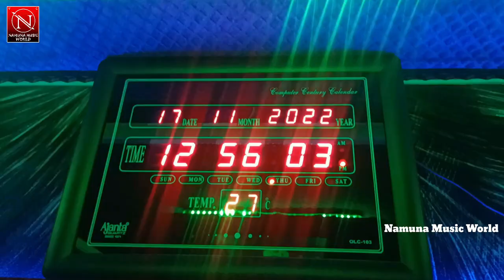ji urf chaurasiya || तोर रंग देतौ चोलीया छौड़ी बाभन गोबर गे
♫ Song Credit ♫
► Album :- Video || Ravikant ji urf chaurasiya || तोर रंग देतौ चोलीया छौड़ी बाभन गोबर गे
► Song :- तोर रंग देतौ चोलीया  छौड़ी बाभन गोबर गे
► Singer :- Ravikant ji urf chaurasiya
► Lyrics :- Aryan Vikash
► Editing :- Namuna Music
►Mixing :- Namuna Music World No {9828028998}
► Recording by :- Namuna Music Rajgir No {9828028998}
➤ V.Director :- Ravikant Ji urf Chaurasiya
► Producer :- Pankaj Raj Chaurasiya
► Nirmata :- Shri Vijay Chaurasiya
► Company / Label :- Namuna Music World Rajgir
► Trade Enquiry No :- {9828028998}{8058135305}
► Digital Partner :- Brothers Media Digital Pvt. Ltd.
► Digital Head  - Suraj Sundram 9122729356
►Company Brand :-   Namuna Music World